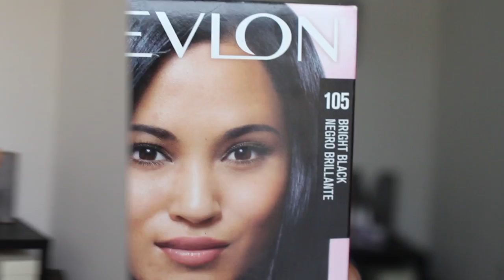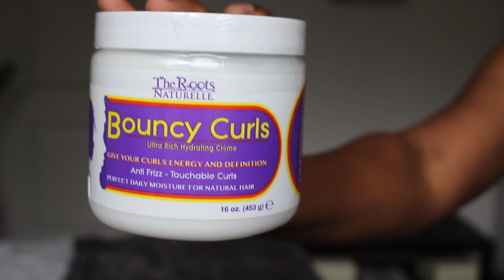I CUT MY HAIR OFF!!!! 2ND BIG CHOP: Starting my Natural Journey Over (4b4c natural hair) Tapered cut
After 5 years of being natural, I decided to CUT MY HAIR!!. It was a hard decision. but I finally decided to move forward with it after months of discussing it with my fiance. It was thinning, my hair was falling out, and just not growing... Although, I’m a bit disappointed with the progress of my hair, I’ve decided that it’s ok to start over. Being a kinky 4b 4c natural, there is so much more work that is required. But, The Roots Naturelle product line is going to help get me back on track! I love everything about these products! They had my tapered cut on point. I hope that you all enjoy this  video.

🚨Products used: The Roots Naturelle

👋🏾(If you click the link it takes you to the website.

The Naturals Collection:

Shampoo: ⤵️

REDEEM - Moisturizing Sulfate Free Shampoo

Conditioner:⤵️

Redeem Moisturizing Conditioner

HYDRATE ME - Natural Curl Moisturizer

Oil:⤵️

Jamaican BLACK CASTOR OIL 2 fl oz

Styler: ⤵️

BOUNCY CURLS - Ultra Hydrating Crème

Edge control: ⤵️

Virgin Lacquer - Gel Pomade 2.25 oz

🖤Hair dye:
Revlon Colorsilk Luminista: Bright Black

💦Hair Steamer used: Qredew